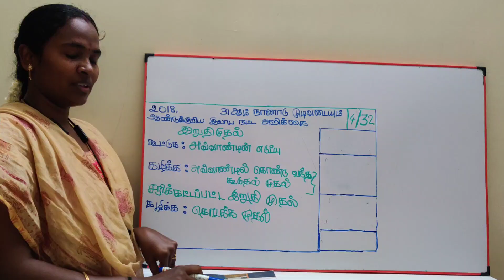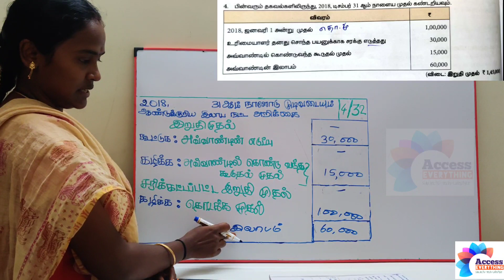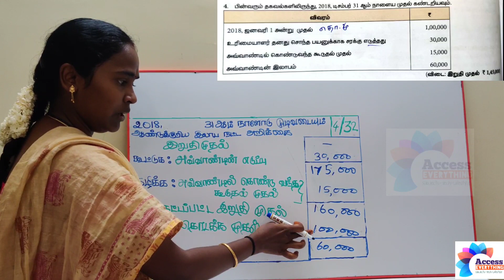12th Accountancy | அலகு 1 | இலாப நட்ட அறிக்கை | பயிற்சி கணக்கு 4 | Profit and Loss Account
*12 ஆம் வகுப்பு கணக்குப்பதிவியல் பாடம்-1ல் இலாப நட்ட அறிக்கை தலைப்பில் பயிற்சி கணக்குகள் ஒவ்வொன்றும் எளிய முறையில் கொடுத்துள்ளோம். பார்த்து பயன் பெறுங்கள்.
*உங்கள் கேள்விகள் மற்றும் சந்தேகங்கள் வரவேற்க்கப்படுகின்றன.
*மேலும் பல பயனுள்ள தகவல்களுக்கு  Whatsapp & Facebook தளங்களில் இணைந்திடுங்கள்.
நன்றி.